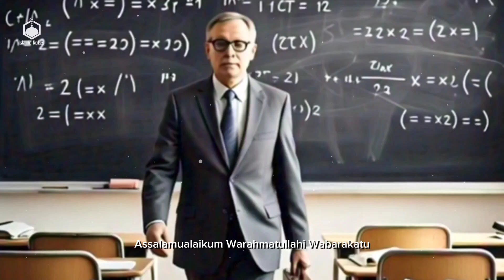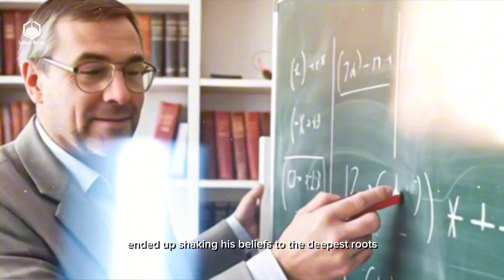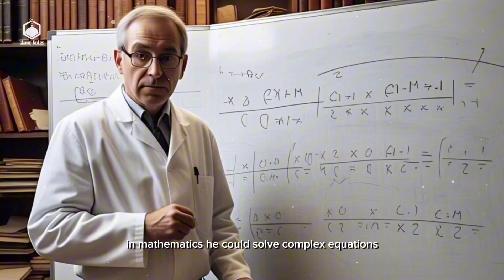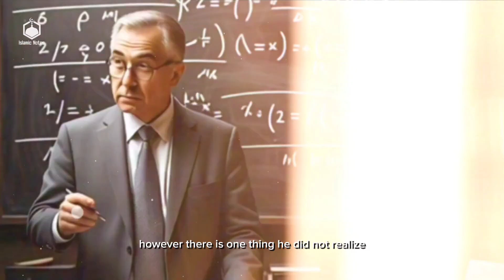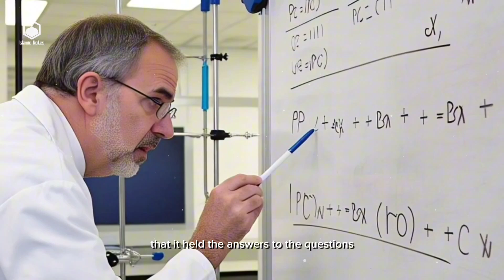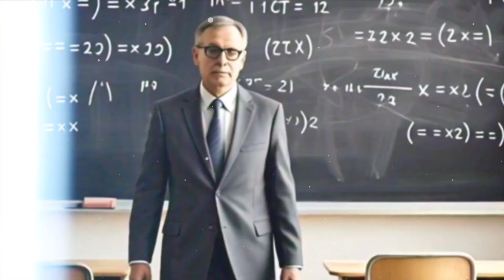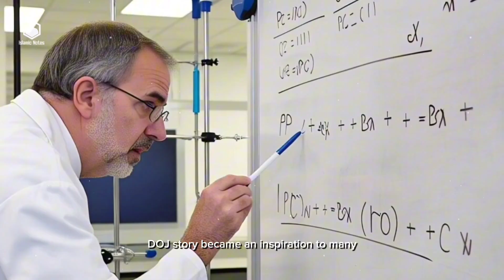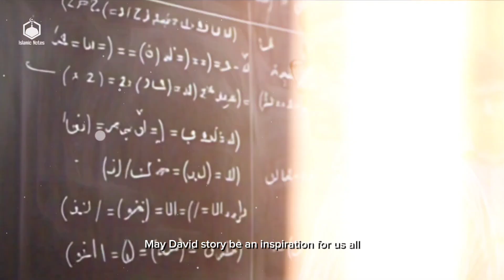SHOCK! Mathematics Professor Converts to Islam After Finding Code in the Quran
Among the scientists who have dedicated their lives to this search is Professor David Rosenberg, a leading German mathematician. He is known as a true rationalist, a thinker who only believes in what can be proven with numbers and logic. As an atheist, Professor Rosenberg believes that everything in this world is just the result of natural laws that work mechanically. For him, religion is just a collection of myths that have no scientific basis.

He has spent decades researching number theory, encryption, and hidden patterns in big data. However, a seemingly ordinary study ended up shaking his beliefs to the deepest roots. In 2019, Professor Rosenberg accidentally discovered something that he could not explain with ordinary logic, a mathematical pattern that was so complex but at the same time so orderly, hidden in the Quran.